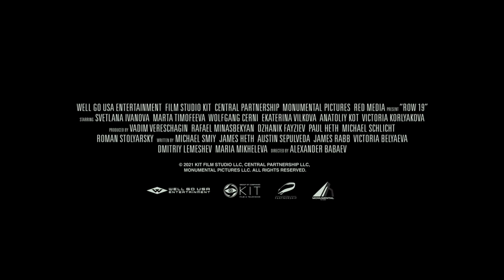ROW 19 (Ryad 19) - Review (2022) | Svetlana Ivanova, Marta Timofeeva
ROW 19review by Big Gold Belt Media

Synopsis:
When several flight passengers suddenly suffer gruesome, unexplained deaths, a young doctor on board begins to suspect that the shadowy, terrifying force behind her own worst childhood nightmare may be back for blood.